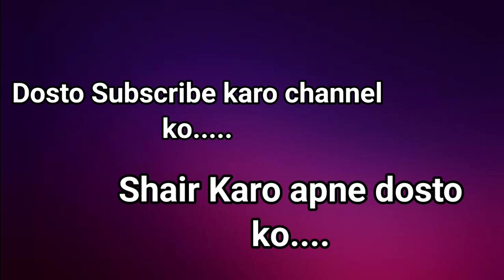Uganda vs Afghanistan 4th june 2024 | 5th T20 World Cup match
Thank you ICC MEN’S T20 WORLD CUP 5th Match Prediction 2024 - AFG vs UGA | Providence Stadium, Guyana Pitch Report

AFGHANISTAN VS UGANDA 2024 5th Match Prediction- 4th June 2024 | AFG vs UGA ICC MEN’S T20 WORLD CUP 2024

Pitch Report; GUYANA

1. Providence Stadium, Guyana Pitch Report
2. AFGHANISTAN VS UGANDA ICC MEN’S T20 WORLD CUP 2024
3. UGANDA vs AFGHANISTAN ICC MEN’S T20 WORLD CUP 2024
4. UGANDA vs AFGHANISTAN
5. AFGHANISTAN vs UGANDA
6. UGANDA vs AFGHANISTAN Pitch Report
7. AFGHANISTAN vs UGANDA Prediction
8. UGANDA vs AFGHANISTAN Pitch Report
9. UGANDA vs AFGHANISTAN Prediction
10. Today Match Pitch Report
11. Pitch Report Providence Stadium, Guyana
12. UGANDA vs AFGHANISTAN ICC MEN’S T20 WORLD CUP  2024 Pitch Report
13. AFGHANISTAN vs UGANDA ICC MEN’S T20 WORLD CUP 2024 Pitch Report

1. AFG vs UGA 5th T20 Match Prediction
2. UGANDA VS AFGHANISTAN
3. UGA vs AFG main se kon jitega
4. aaj ka match kaun jitega
5. aaj ka ICC MEN’S T20 WORLD CUP match
6. UGANDA vs AFGHANISTAN 5th T20 Match prediction
7. AFGHANISTAN vs UGANDA 5th T20 match prediction
8. UGA vs AFG Kaun Jitega
9. AFG vs UGA kaun Jitega
10. UGA vs AFG aaj ka match
11. AFG vs UGA aaj ka match
12. Match prediction today
13. Today ICC MEN’S T20 WORLD CUP match prediction
14. UGANDA mein kaun jitega
15. AFGHANISTAN main kaun jitega
16. AFG vs UGA me kon jitega
17. AFGHANISTAN VS UGANDA
18. UGANDA vs AFGHANISTAN
19. Today Match Prediction
20. 4th June ka Match
21. ICC MEN’S T20 WORLD CUP 4th June 2024
22. ICC MEN’S T20 WORLD CUP 5th T20 Match
23. UGA vs AFG 5th Match Highlights
24. AFG vs UGA Highlights
25. ICC MEN’S T20 WORLD CUP 5th T20 Match Highlights
26. UGANDA vs AFGHANISTAN
27. AFGHANISTAN vs UGANDA
28. UGA vs AFG 5th Match Preview
29. AFG Vs UGA Match Preview
30. AFGHANISTAN vs UGANDA match preview
31. UGANDA vs AFGHANISTAN match preview
32. UGA vs AFG 5th Match Playing 11
33. AFG vs UGA 5th T20 Match Playing 11
34. UGANDA VS AFGHANISTAN Playing 11
35. AFGHANISTAN VS UGANDA Playing 11

aaj ka ICC MEN’S T20 WORLD CUP match kaun jeetega
UGA vs AFG ICC MEN’S T20 WORLD CUP match kaun jeetega
ICC MEN’S T20 WORLD CUP 2024 UGA vs AFG match prediction
UGA vs AFG 5th T20 match prediction
ICC MEN’S T20 WORLD CUP 5th T20 match prediction
UGA vs AFG match highlights
AFG vs UGA playing 11